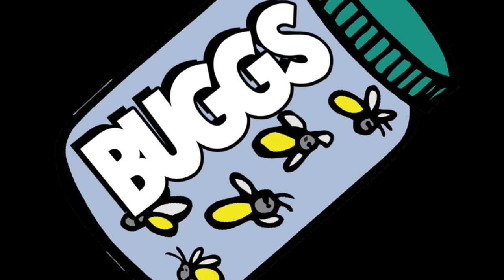FULL CIRCLE PODCAST (FCP) - #003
FULL CIRCLE PODCAST (FCP) - #003 With Buggs